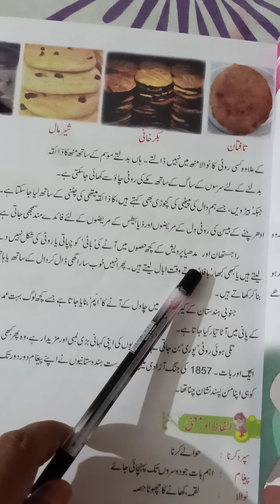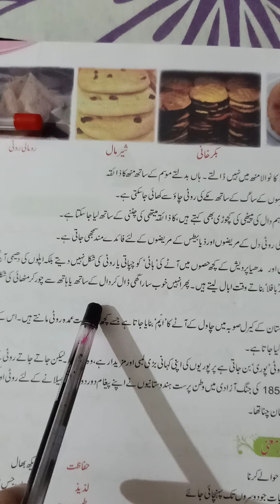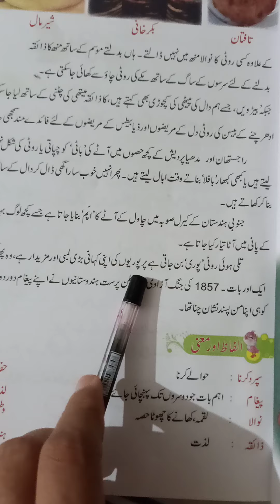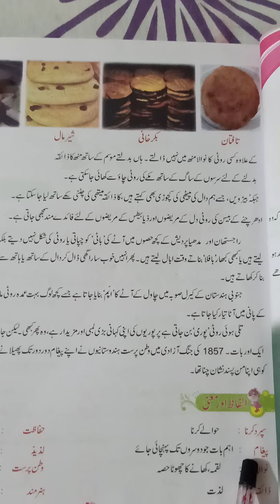Urdu class 6 chapter 3 last topic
By Miss Farhat